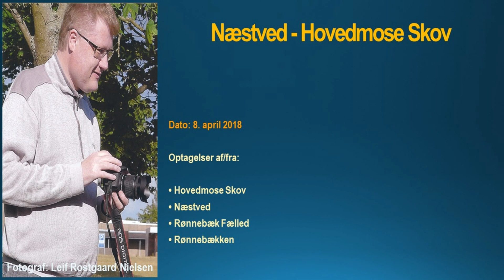8. april 2018 Næstved - Hovedmose Skov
8. april 2018 Næstved - Hovedmose Skov

Optagelser af/fra:

• Hovedmose Skov
• Næstved
• Rønnebæk Fælled
• Rønnebækken